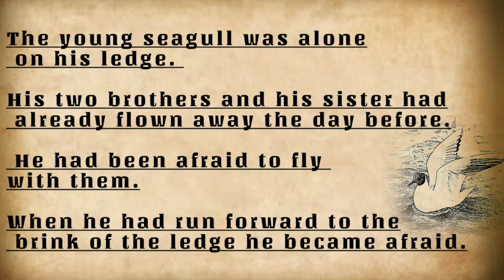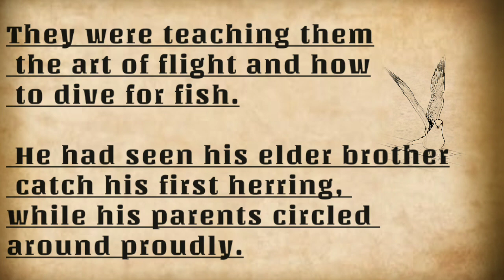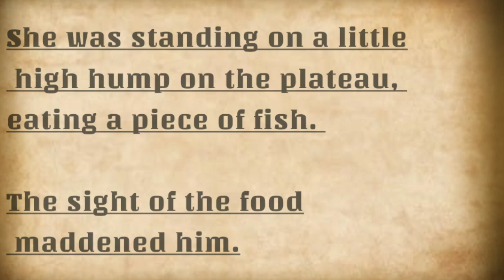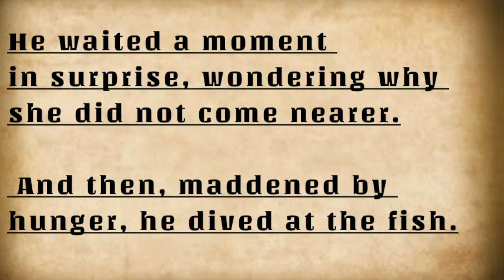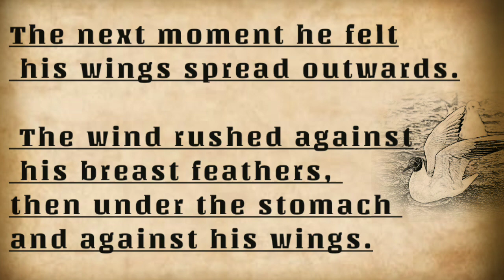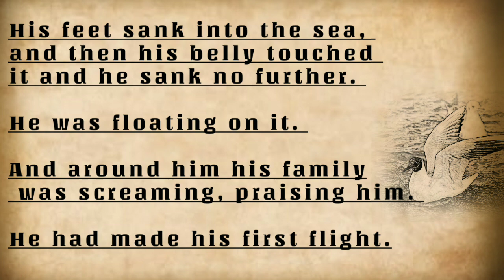Learn English Through Story 👍 , Improve Your English , English Story Level 1#story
Learn English Through Story 👍 , Improve Your English